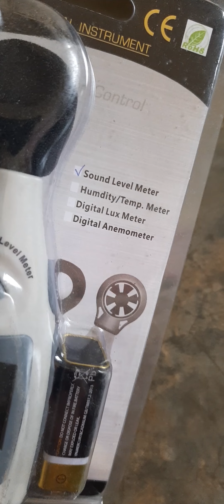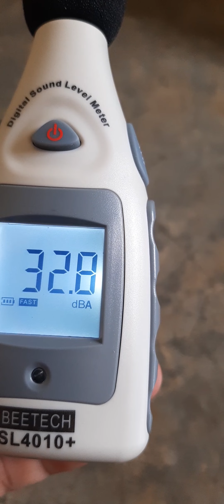Review noise level meter.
I bow to the admin on my behalf. I friends how are you I hope everyone is well. Good videos are uploaded to this channel. Be sure to support it so that it can upload more good videos later.

how do you measure sound.
how do you read a sound level meter.
how to use a sound pressure level meter.
how to measure noise levels in the workplace.
sound level meter working principle.
how to use sound level meter.